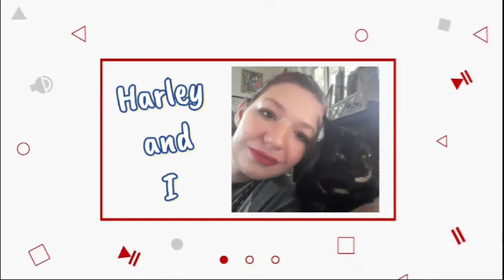Unsolved: Jessica Chambers -- Burned Alive! Part 1/2 True Crime n' Makeup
Send to me:
Sarah Rae